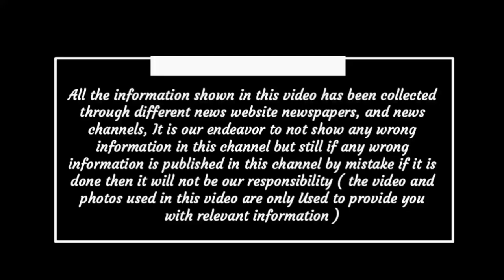Chhattisgarh aaj ka samachar